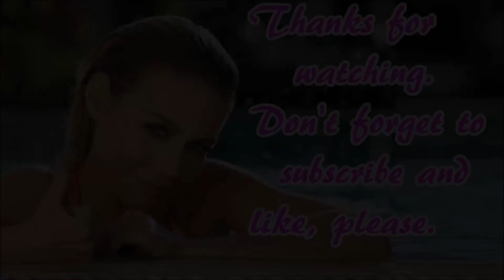SUPREME 2017 FW WEEK6 TOPS シュプリーム /相互チャンネル登録 sub4sub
Sh*t Sweater
Metallic Box Logo L/S Tee
Velour Diagonal Logo L/S Top
Heather Stripe Polo
Rugby Sweatshirt
Polartec® Hooded Sweatshirt
Split Old English Hooded Sweatshirt

SUPREME X ANDRES SERRANO WEEK 5 FW17 PICKUP UNBOXING VANS DROP FIRE NEW BOX LOGO STICKER

Supreme F/W 17 Week 6 Hair Clippers Checkout! Website Lagged! Supreme wanted to give me an L!